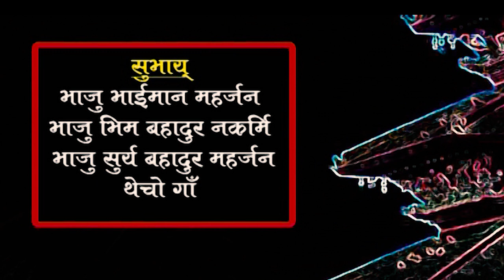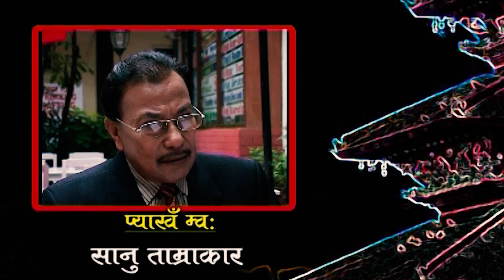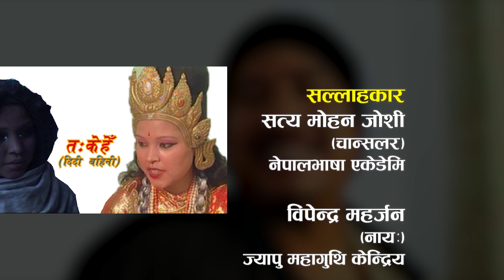Newari Full Movie (sisters )तःकेहेँ (गन धनदेवि अन दरिद्रदेवि नापँ दई)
CG Entertainment
A CineGraphics Presentation's
Nepalm Bhasha New Newari Movie 'Ta Kehen' (Didi Bahini)
Production : CINE GRAPHICS
Direction : amrit maan maharjann
Starring: amrit man maharjan,Susila,Kalyani Kapali.